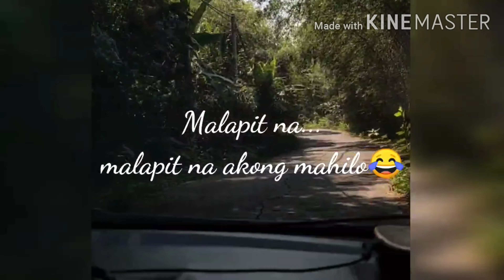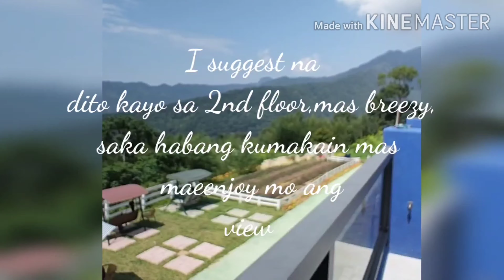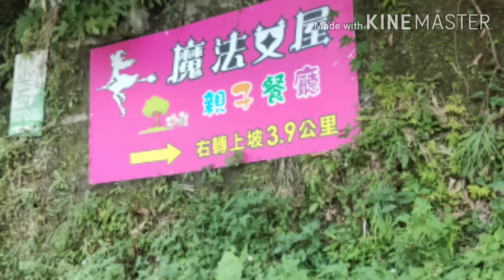Weekend get-away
Samahan nyo kaming maglamyerda,according sa aking driver/asawa😜😂 bagong bukas lang daw ito,almost 2 oras ang ang byahe mula Hukou hanggang dito.
Eto ang chinese name ng lugar
魔法女屋 part pa rin ng Hsinchu County.Kung nature lover ka at trip mo lang talagang mag-unwind,magrelax,sumagap ng sariwang hangin...sakto 'tong lugar na 'to, 'lika na sama-sama tayong mahilo sa video ko😂😂😂😂